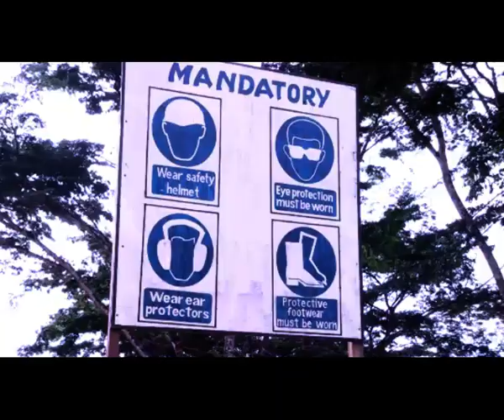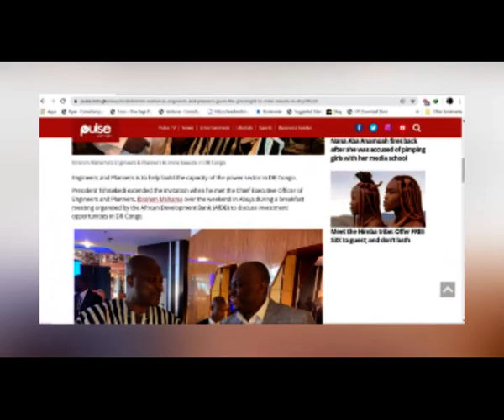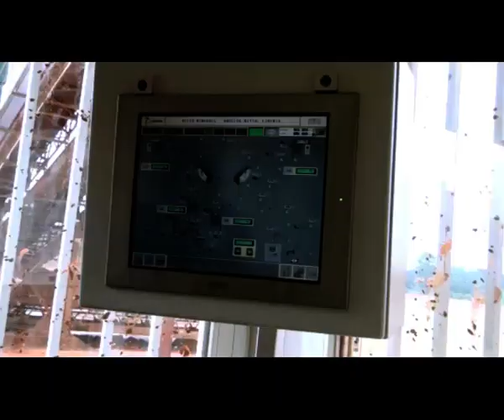E&P, The Power name in the mining sector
This is a short profile of Engineers & Planners and the project they are currently working on in Tarkwa and Damang all in the Western Region.
The 2 sites are owned by Goldfields Ghana and E&P is the contractor mining both concessions for the South African mining giant.